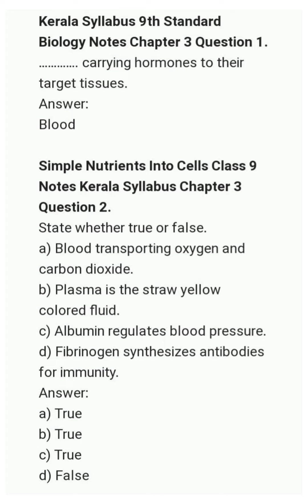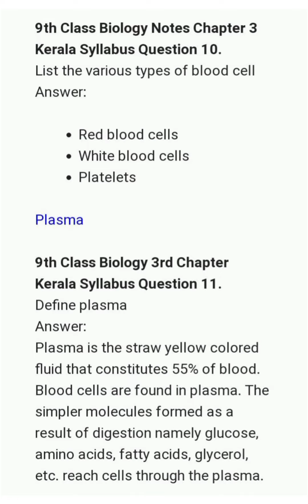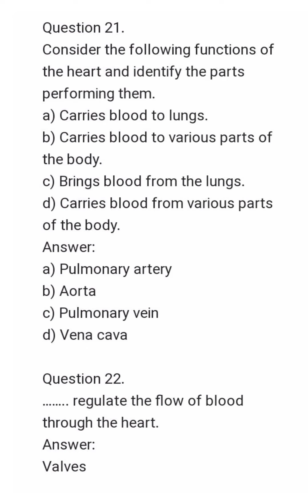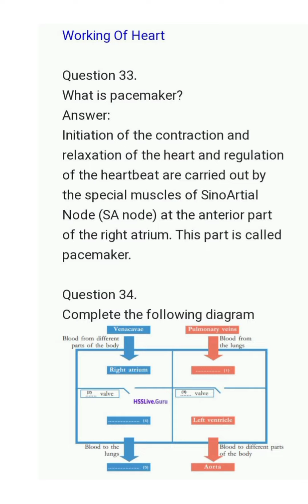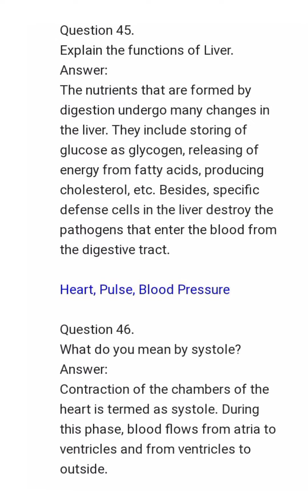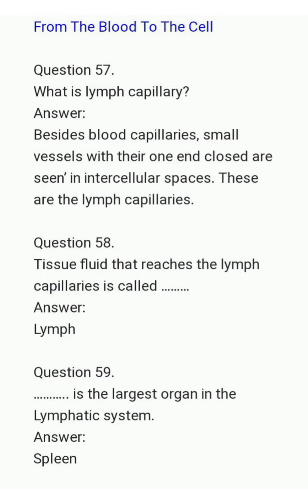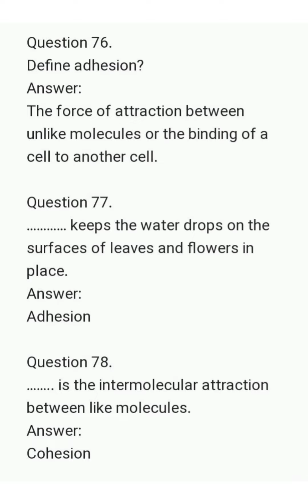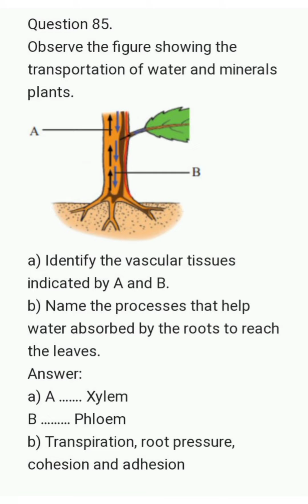CLASS 9 BIOLOGY Chapter 3 Simple Nutrients into Cells Textbook Questions And Let Us Assess Answers